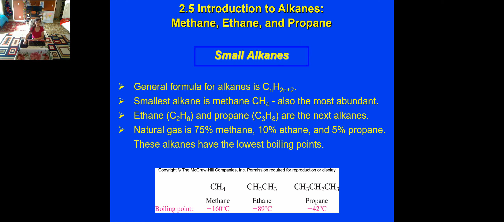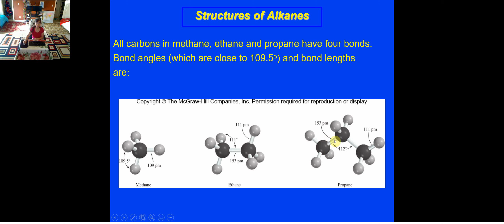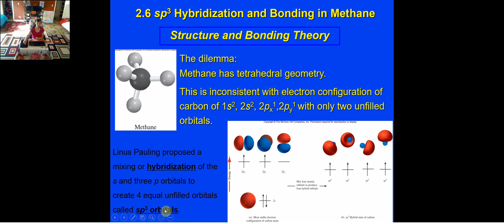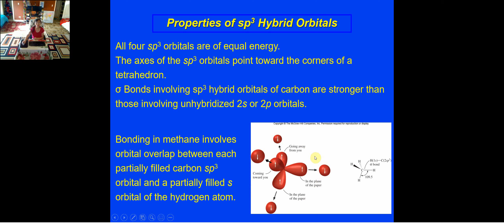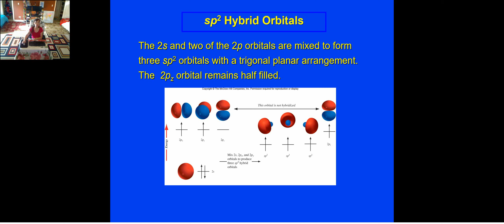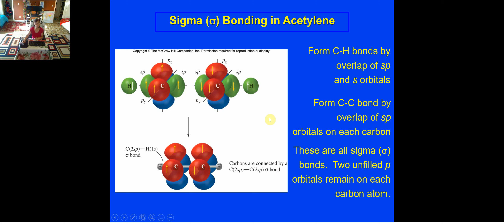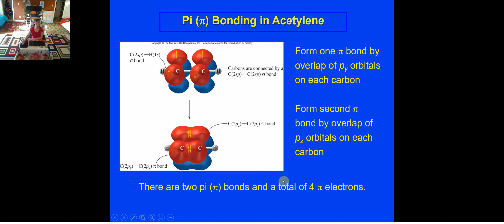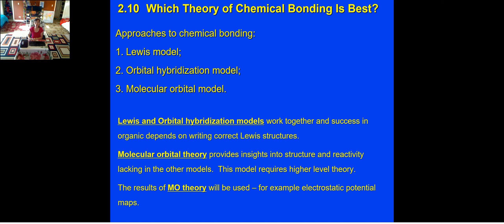Ch2 Slide 17 30 Hybridization